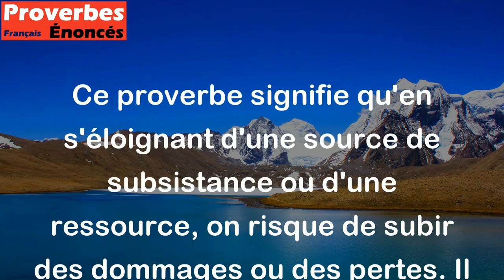Qui est loin de son écuelle est près de son dommage. - Proverbe Gallica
Ce proverbe signifie qu'en s'éloignant d'une source de subsistance ou d'une ressource, on risque de subir des dommages ou des pertes. Il souligne l'importance de rester proche de ce qui nous nourrit ou qui nous est utile pour éviter tout préjudice.